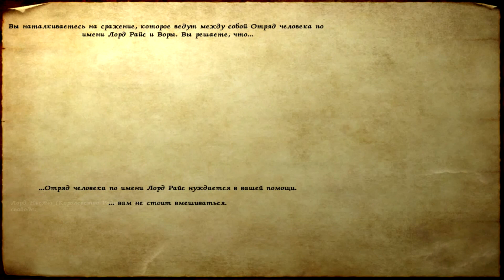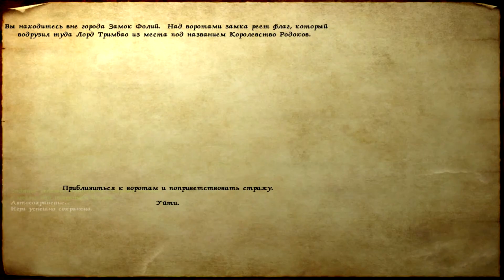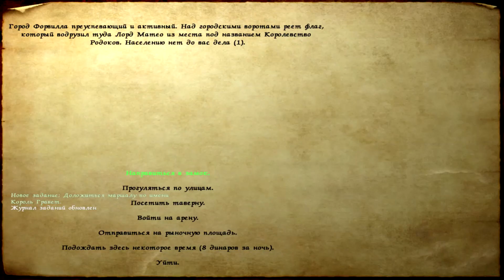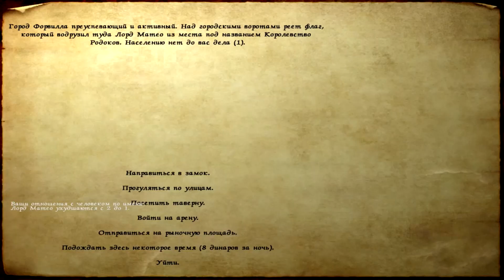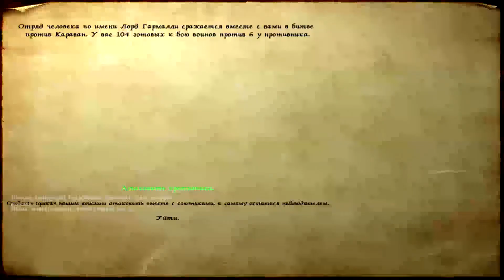Mount and Blade 4 серия